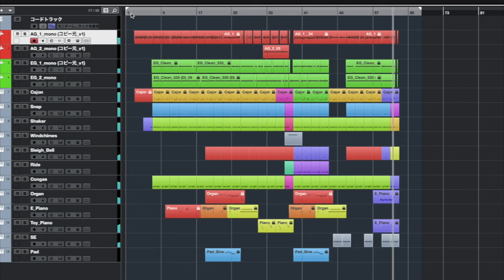【オリジナルBGM】やわらかい雰囲気・ちょっとコミカル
AudioStockにて販売中

☆作編曲家向けにギターの宅録やってます！